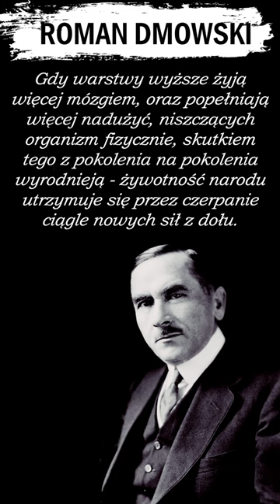Cytat Romana Dmowskiego #412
,,Gdy warstwy wyższe żyją więcej mózgiem, oraz popełniają więcej nadużyć, niszczących organizm fizycznie, skutkiem tego z pokolenia na pokolenia wyrodnieją - żywotność narodu utrzymuje się przez czerpanie ciągle nowych sił z dołu.'' - Roman Dmowski